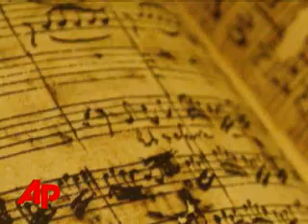Bust Brings Bach Back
A modern reconstruction of Johann Sebastian Bach's head _ using computer modeling techniques _ shows the composer as a strong-jawed man with a slight underbite, his large head topped with short, silver hair.(March 4)